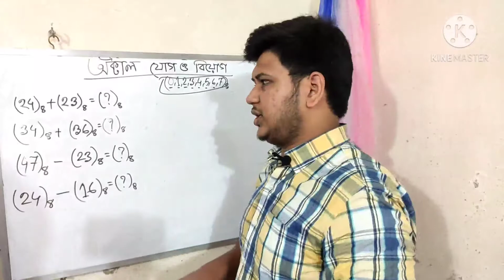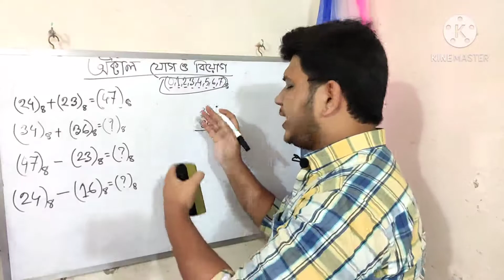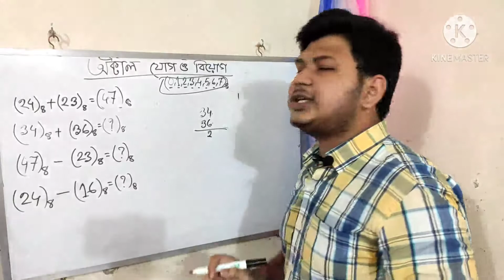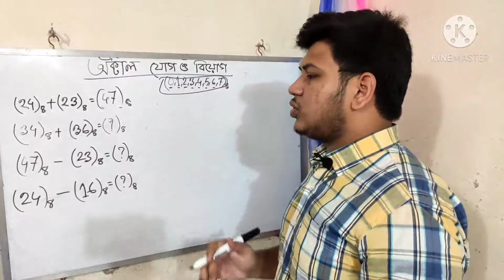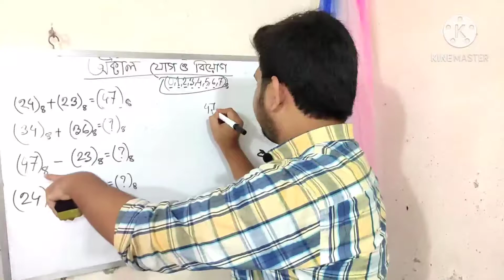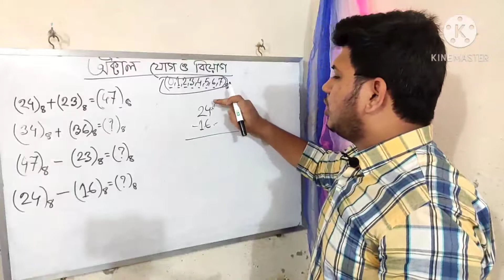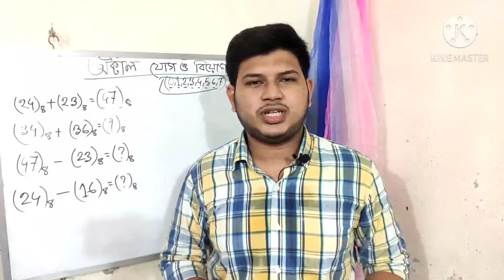তথ্য ও যোগাযোগ প্রযুক্তি পর্ব 2 খুব সহজে অক্টাল যোগ ও বিয়োগ করার নিয়ম।